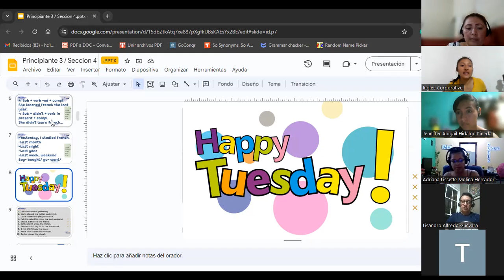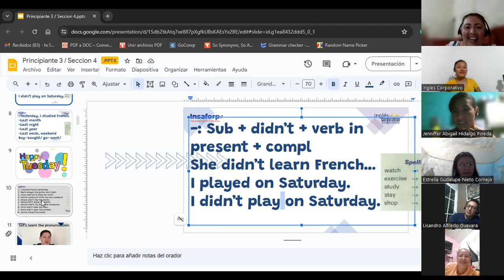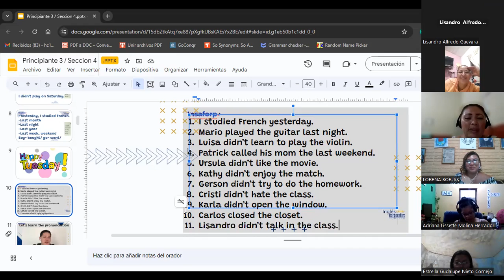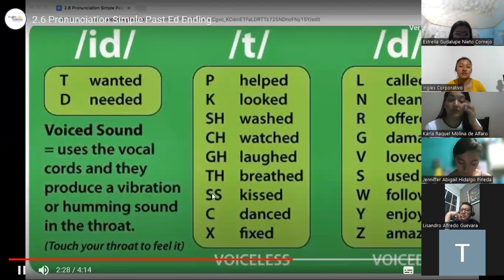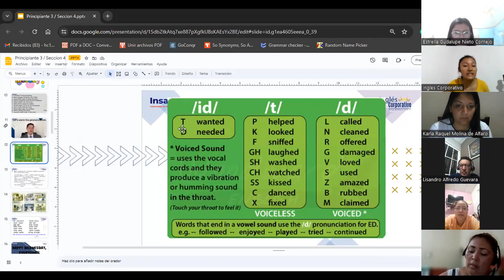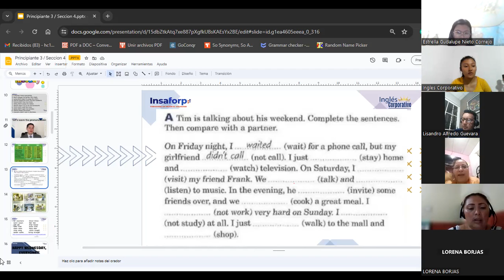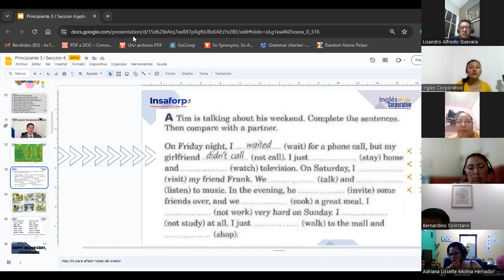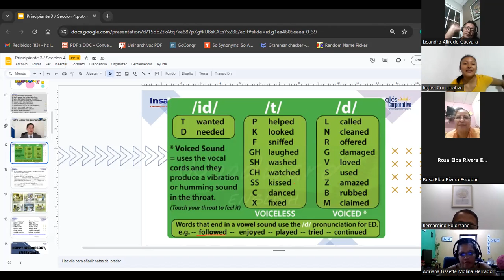SESSION 10- 14/11/2023- P3-02-8-9-PM-11-2023- HUEZO- PRONUNCIATION OF REGULAR VERBS IN SIMPLE PAST